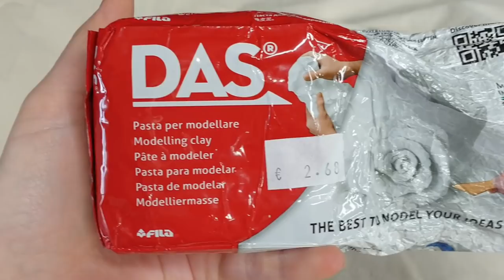How to make paper SHEEP 🐑| DIY toilet paper roll craft ideas | Paper mache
Hello! ;) In this video I'll be making sheep. I used pictures as a reference how sheep look like. It has a lot of breads so I kind of invented my own. I tried to make it look more realistic, so it took some time to make. If you choose to make face and legs more cartoon like, it will be much easier. Tip - working with modeling clay - use water to make it stick together! and use water to make it softer if it starts to dry. And of course after use close the bag very tightly.

Materials:
Toilet paper rolls, Air-hardening modeling clay, water to make modeling clay softer, Scissors, paint brush, white universal glue, Tissue paper, tweezers, tools work with modeling clay, acrylic paint, wire, two beads.

AMAZON shop
Hot glue guns on AMAZON
School glue on AMAZON
Acrylic paint on AMAZON
Half pearls on AMAZON
Air hardening modeling clay on AMAZON